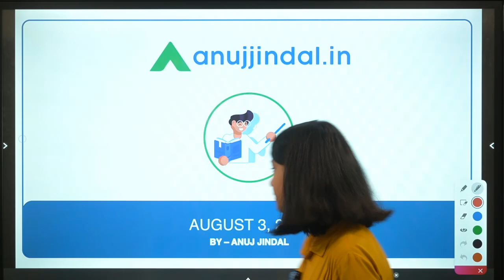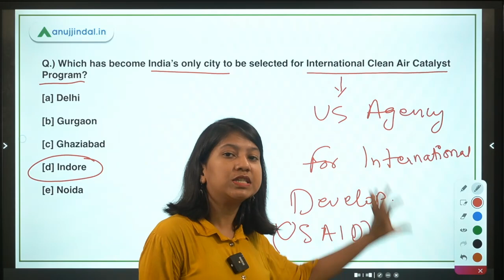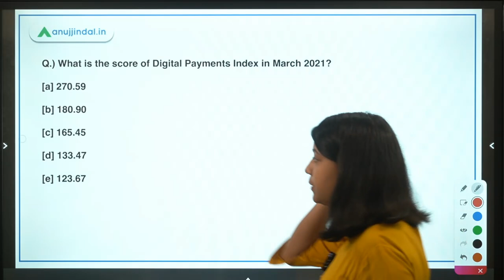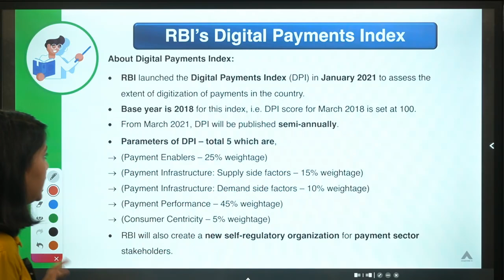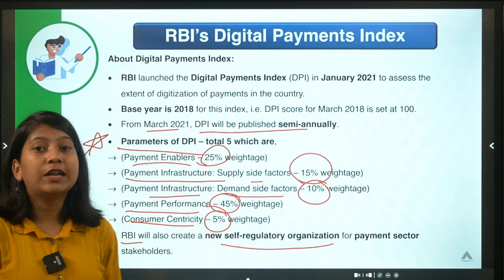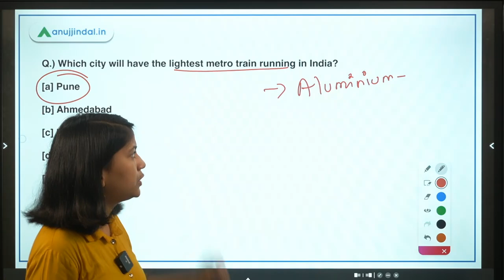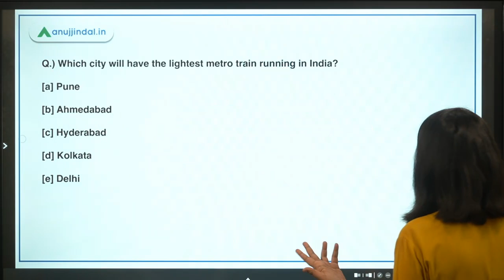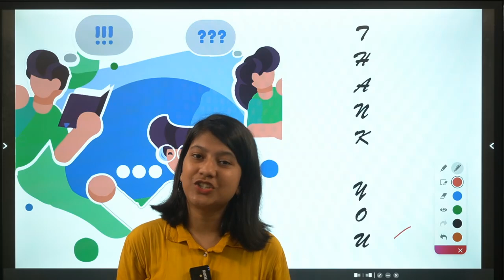RBI, SEBI & NABARD |Daily Current Affairs|International Clean Air Catalyst Programme|3Aug-Neha Gupta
In this video, I will be discussing about the International Clean Air Catalyst Programme, Digital Payments Index, CEO of Bharat BillPay, Global Tiger Day 2021, Natwest Group Earth Heroes Award 2021, India's lightest metro train.